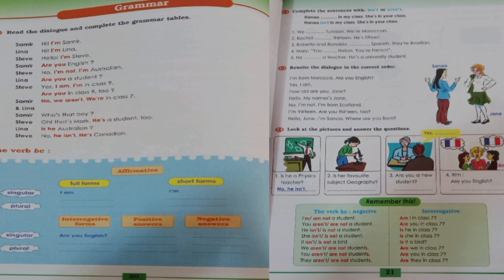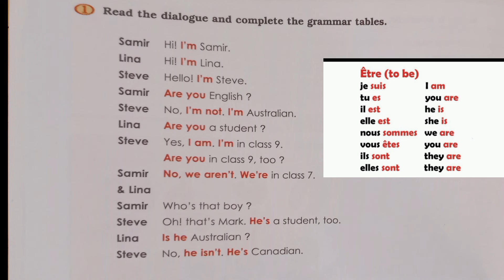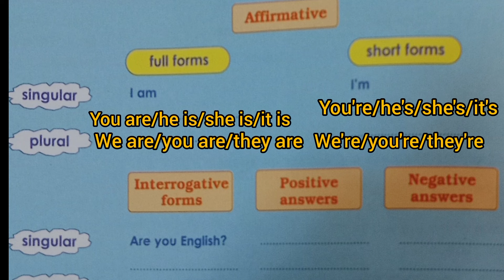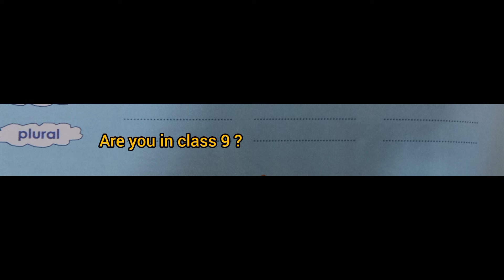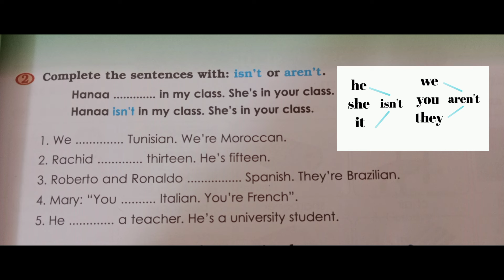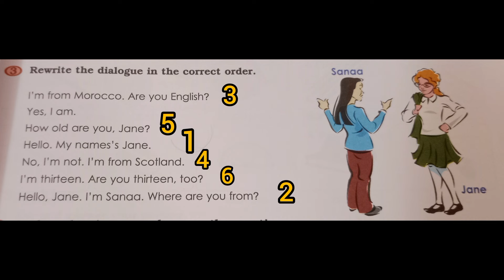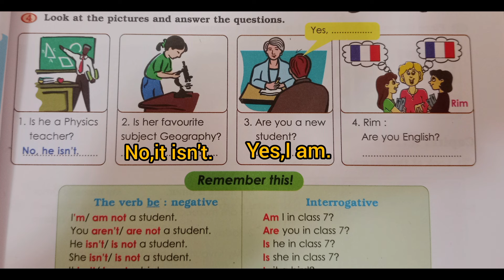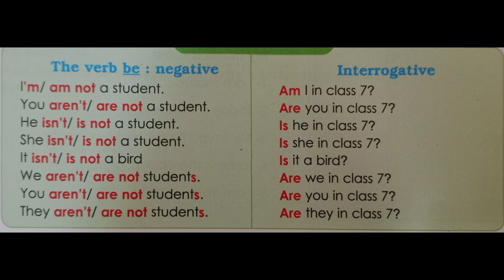Focus – Student’s book – 3ème année collège pages: 20/21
Focus – Student’s book –English 3ème année collège pages: 20/21
Unit 2 : School :Focus – Student’s book – 3ème année collège pages: 20/21